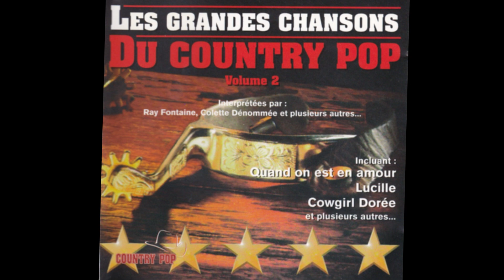Colette Dénommée - Danser pour t'oublier - album : Les grandes chansons du country pop vol.2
Colette Dénommée
Danser pour t'oublier
T. Grant / adaptation Paul Daraiche
album :  Les grandes chansons du country pop vol.2